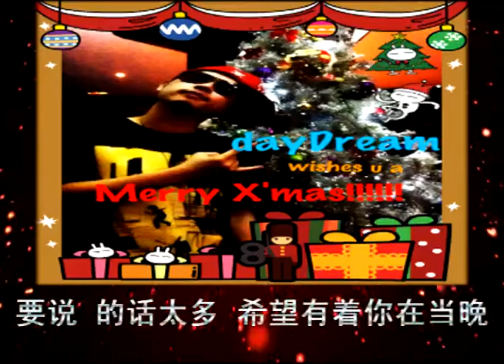dayDream (Ryan T 陈佑人 ) - Christmas Wish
RyanT佑人(dayDream) -- Christmas Wish

圣诞节就要来临 了
幸福的feel 我有 着
但今年谁会陪我过 这日子
是我想要的你 或 ab cd 呢
礼物要买 性格要改
感激认识你到现在 你给的爱
不再烂喝 不再烂抽
不想还没成功 就辜负你 而走

很想约你 和我一起度过
望想会是我第一次把你手拖
等多一年 我唔会再咁 口麼
这一次 一定会 大胆开口就说
来啦
别再把心门关锁 快快打开啦
真心真意 你该会感觉到啦
这时候don't say no 听听这节奏
恶心的歌词 就是想要你的温柔
以后 每一年过这日子
都会有你 哎哟
可能 还有 我们孩子
幸福美满家庭 身旁是你或不是
唉 ，发白日梦 真的是我最爱做的事

来到最后 最后这一段
还有什么还没写 我重头 再看看
要说 的话太多 希望有着你在当晚
鼓起勇气就把一切 一次给说完
这次不会再是 玩玩
每分每秒 跑圈 转转
在我脑海里 想你想到 又爱又烦
真係 真係 真係
真係想拥有你响圣诞节个晚